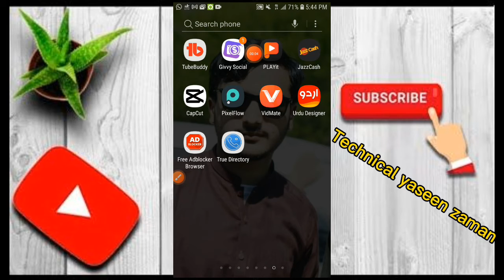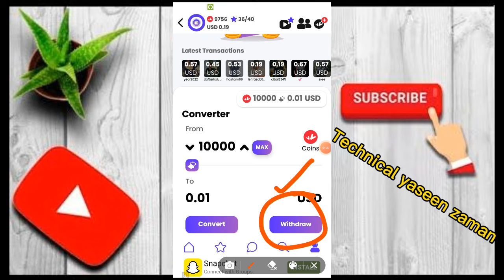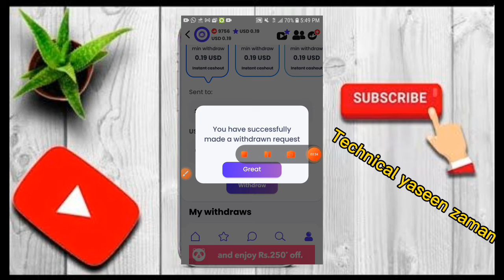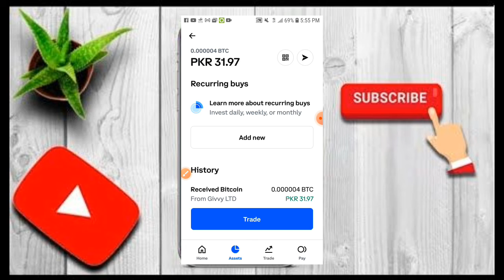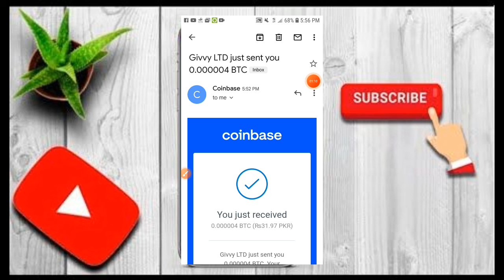Earn money from Givvy social app live withdraw payment proof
Hello and welcome to Technical yaseen zaman tech YouTube channel  today iam showing you the live withdraw payment proof from this app this app is 100%real app its giving real money and after watching this vedio you guys will also will be able to earn money from givy social and and you can withdraw from this app so watch the vedio end and don't forget to subscribe for more update and for more informative vedio subscribe my channel
Watch below for full updates about givvy social app that how to earn from this app
How to earn money from Givvy social app